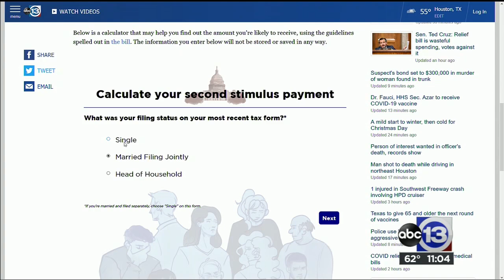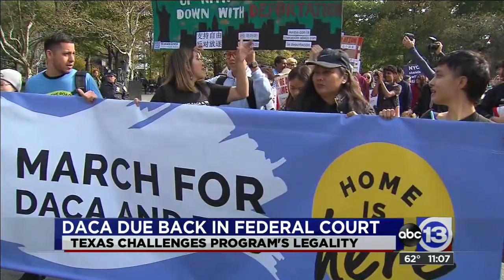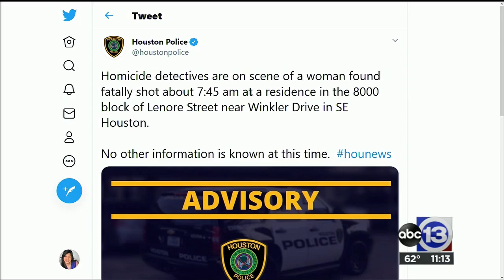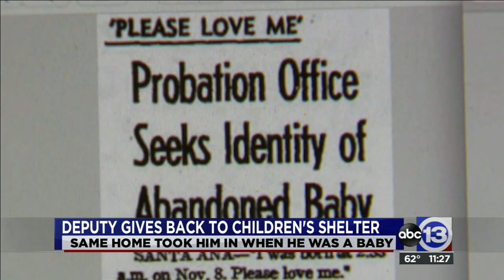KTRK - ABC 13 Eyewitness News at 11 AM (Full), 12/22/2020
Here is a complete 11 AM newscast from KTRK, the ABC O&O in Houston, recorded December 22, 2020. In recent years, it has been reduced from an hour to a half-hour program. The anchor is Art Rascon with meteorologist Rachel Briers.  Reports are provided by Elizabeth Schulze and Victor Oquendo